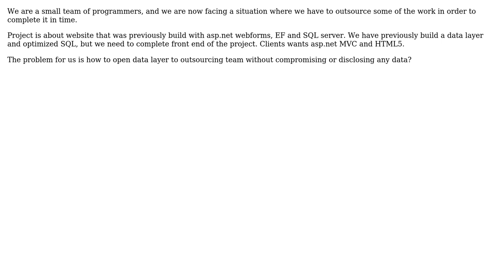Software Engineering: Share data layer for outsourcing project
With thanks & praise to God, and with thanks to the many people who have made this project possible! | Content (except music & images) licensed under CC BY-SA | Music | Images & others | With thanks to user John user Doc Brown and the Stack Exchange Network Trademarks are property of their respective owners. You are responsible for your own actions.